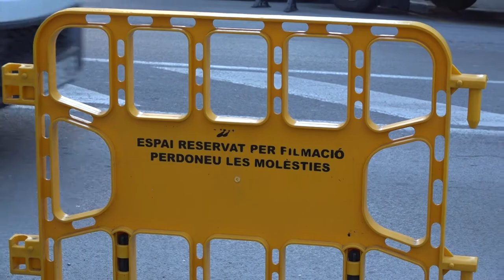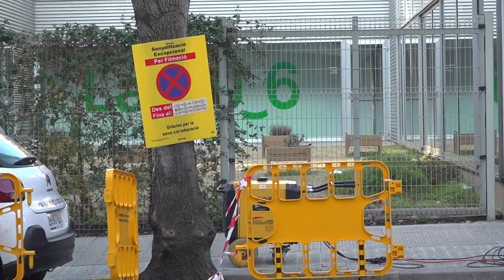Manresa acull el rodatge de Alma, la nova sèrie de Netflix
Manresa torna a ser, de nou, escenari de rodatge per a una sèrie de la plataforma Netflix. Alma i Lara producciones SL estan de rodatge per a la nova sèrie Alma. Després  de rodar a Astúries, ara, Manresa acull el rodatge al Centre Hospitalari de Manresa i després, es traslladaran a Terrassa, al parc audiovisual.
Càmeres transportant llums i elements per als rodatge i les carpes de la productora a l’exterior del Centre Hospitalari han captat l’atenció dels qui passejaven per aquesta zona de la ciutat de Manresa aquest dilluns.  La productora compta que estarà treballant en el rodatge en espais desocupats de l’Hospital durant els propers deu dies .
La protagonista dels deu episodis de la nova sèrie de Netflix és l’actriu Mireia Oriol, coneguda per ser una de les protagonistes de les de l’Hoquei de TV3.  Alma ha estat creada per Sergio.S. Sánchez i es tracta d’un thriller sobrenatural, La protagonista desperta a l’hospital després d’un accidento n han mort tots els seus companys, la protagonista no recorda res del que ha passat i creu que el seu entorn li amaga la veritat. Durant els deu capítols haurà de resoldre misteriosos sucesos d’abans de l’accident,  per recuperar la seva identitat